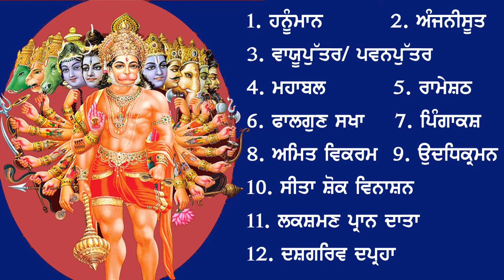ਹਨੂੰਮਾਨ ਜੀ ਦੇ ਇਨ੍ਹਾਂ 12 ਨਾਮਾ ਨੂੰ ਲੈਣ ਨਾਲ ਹੋਣਗੇ ਸਾਰੇ ਦੁੱਖ-ਦਰਦ ਦੂਰ, ਵਰੇਗਾ ਪੈਸਿਆਂ ਦਾ ਮੀਂਹ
ਹਨੂੰਮਾਨ ਜੀ ਦੇ ਇਨ੍ਹਾਂ 12 ਨਾਮਾ ਨੂੰ ਲੈਣ ਨਾਲ ਹੋਣਗੇ ਸਾਰੇ ਦੁੱਖ-ਦਰਦ ਦੂਰ
ਵਰੇਗਾ ਪੈਸਿਆਂ ਦਾ ਮੀਂਹ
1. ਹਨੂੰਮਾਨ
2. ਅੰਜਨੀਸੂਤ
3. ਵਾਯੂਪੁੱਤਰ/ ਪਵਨਪੁੱਤਰ
4. ਮਹਾਬਲ
5. ਰਾਮੇਸ਼ਠ
6. ਫਾਲਗੁਣ ਸਖਾ
7. ਪਿੰਗਾਕਸ਼
8. ਅਮਿਤ ਵਿਕਰਮ
9. ਉਦਧਿਕ੍ਰਮਨ
10. ਸੀਤਾ ਸ਼ੋਕ ਵਿਨਾਸ਼ਨ
11. ਲਕਸ਼ਮਣ ਪ੍ਰਾਨ ਦਾਤਾ
12. ਦਸ਼ਗਰਿਵ ਦਪ੍ਰਹਾ